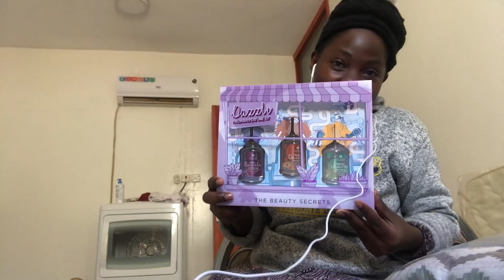BOSS WA PHOEBE AKIKOZE NERA AMWOGENDE EBILABO 😻😻😻